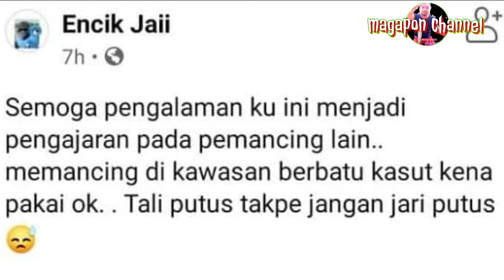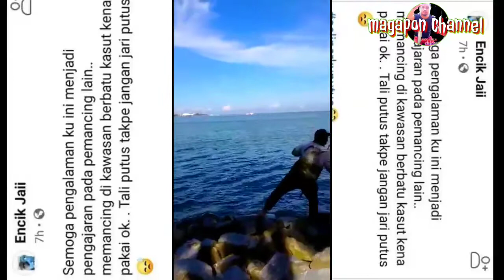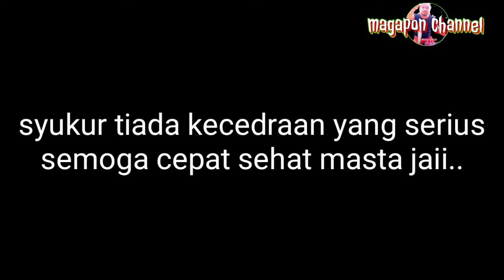Detik2 masta jaii strike Dan akhirnya terjatuh kerana tali pancing putus | Nasihat buat pemancing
video di perolehi dri Perkongsian di group kaki pancing pantai Sabah Dan labuan
masta jai strike Dan jatuh sampai tercedra..
perjuangan para pemburu ikan pari dan apa saja jenis ikan..
semoga cepat sembuh masta jaii
Nasihat masta jaii buat rakan2 pemancing